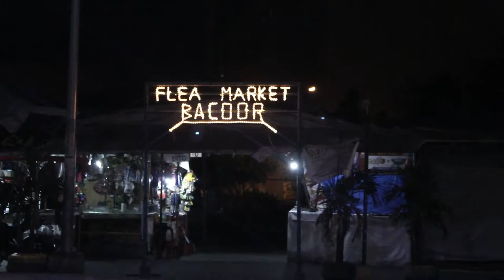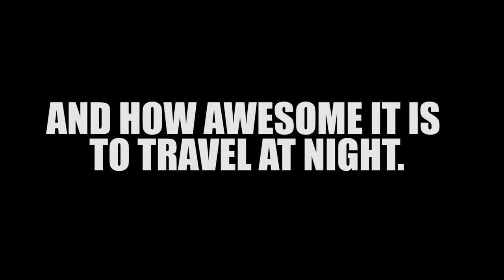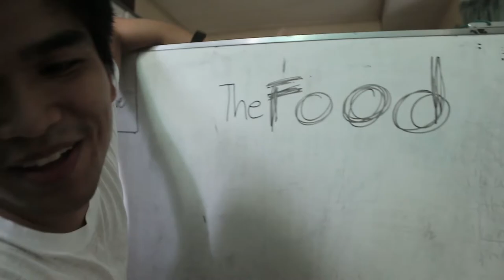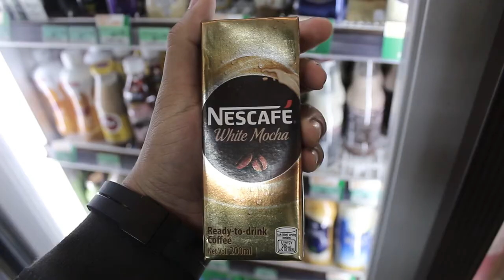THE REAL LIFE OF A CALL CENTER AGENT (MegaVlog)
I made this video for like a whole month! Dapat nagvvlog ako atleast 3 times a week at magccover pero masayado kong sineryoso tong vlog #3 ko hahaha. Hope you guys got entertained!